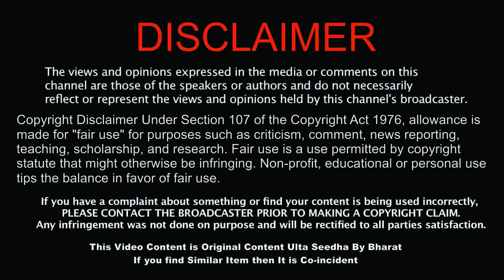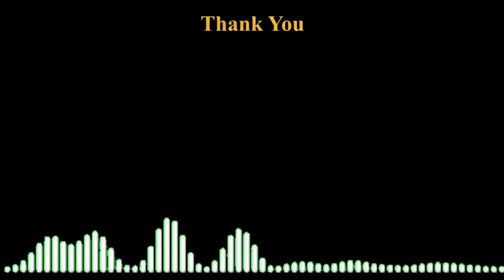Meri Shadi Karwa do. A funny Talk with Customer Care Girl. Funny Video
A telephone conversation between customer care girl and my friend
Customer care
Funny talk with customer care
Meri shadi karwa do
Marriage proposal
Shadi ki baat
mujhse shaadi karogi